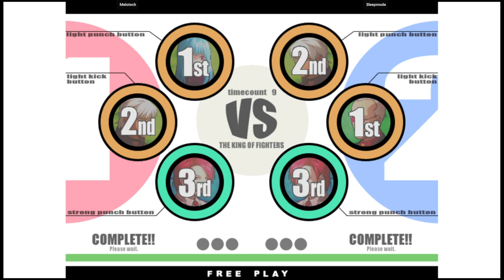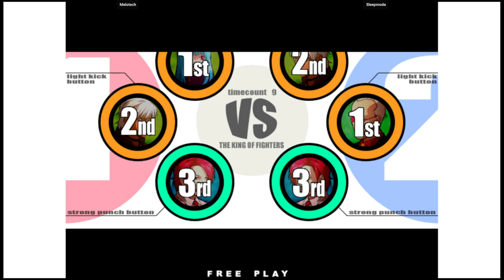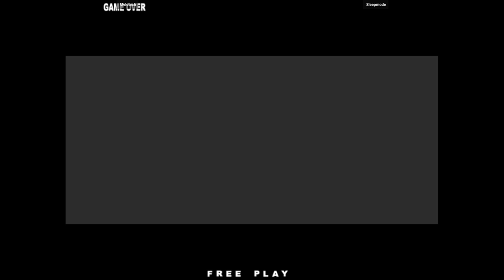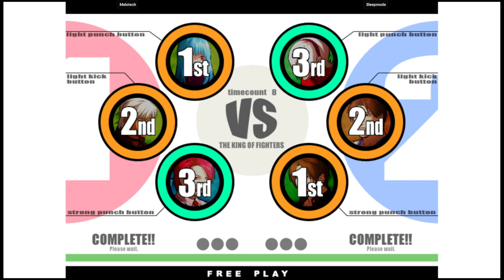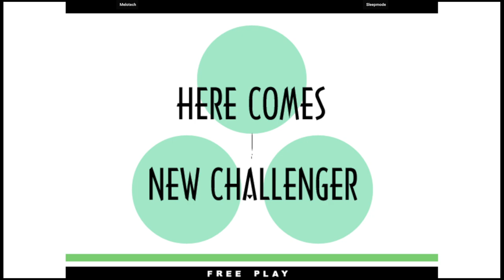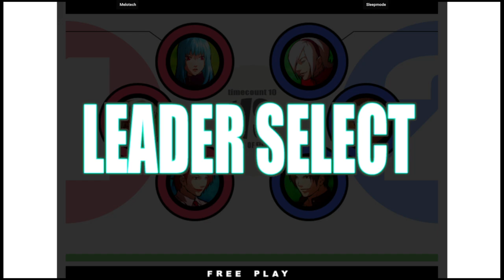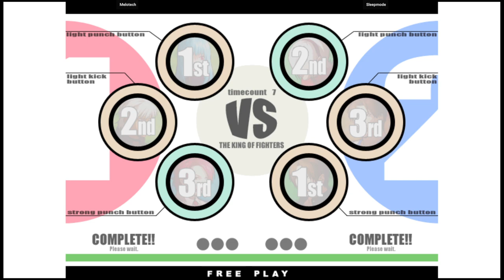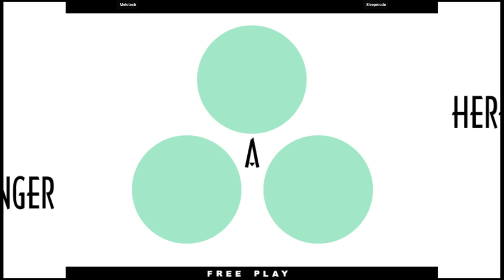KOF XI | Melotech VS Sleepmode | 🇦🇺🇦🇺 Fightcade eSports